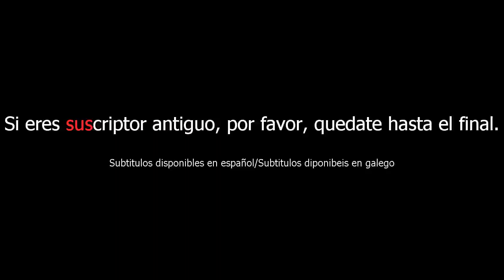Why You Should Cancel Your Realms Subscription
Ok, there is no avoiding it: The video is fps lacking. I´m sorry, I swear that when I recorded it, it was at a good frame rate.

OBS Studio used for recording, Olive Editor for video editing.